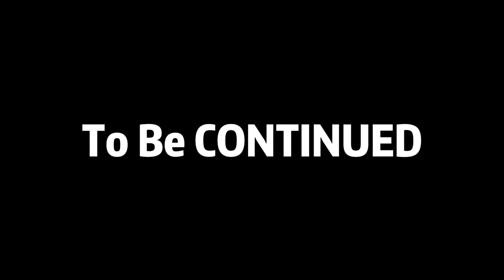PSPDISPLAY today announced a new partnership with I DO Jewelry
iDo Jewellery specialises in Super Ideal Cut diamonds, paired with top quality comfort fit customised rings in Malaysia.  Each diamond are in-house selected using professional tools.
PSPDISPLAY is a leading  Furniture provider of Display showcase  for retail brands worldwide. With a focus on delivering exceptional results, they specialize in creating immersive shopping experiences through innovative design and meticulous execution.
The successful collaboration between PSPDISPLAY and I DO Jewelry serves as a testament to the power of partnership and effective project management. By combining their expertise, these two industry leaders have set a new standard for excellence in the jewelry retail sector.